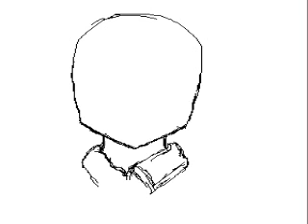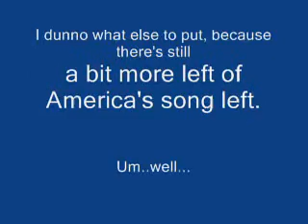Independence Day Vid -Speed Paint-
It's my first speedpaint.
I dunno how to do this type of stuff. D:
But, yeah, it's supposed to be for July 4th, Independence day in America...
...so...Happy Birthday, Alfred?
Um, yeah.
Don't own anything but my own fanart.
ALFRED IS SUCH A PAIN TO DRAW!

'Tis Hetalia